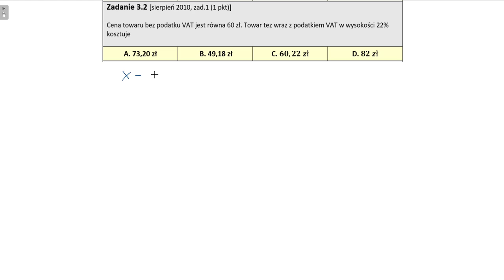02 - PROCENTY - zadanie 02 - matura sierpień 2010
cały kurs - zadania maturalne od 2010 z zakresu LOGARYTMY I PROCENTY pod adresem